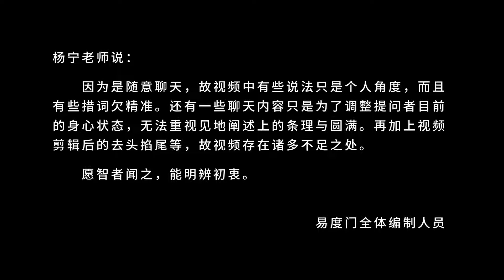安住就行了 易度门 聊天室汇辑2017年11月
安住就行了
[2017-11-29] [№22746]